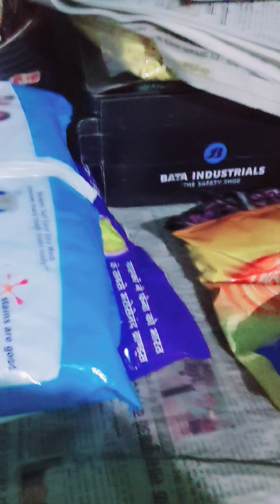# Daily vlog # Day 32 # My village 🏡 life # Yadav Family vlog #😄😀